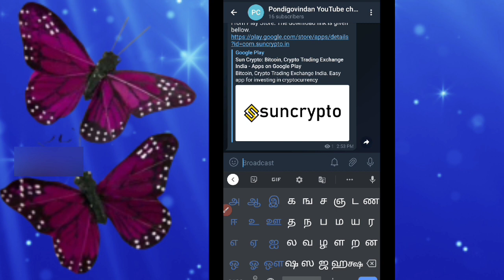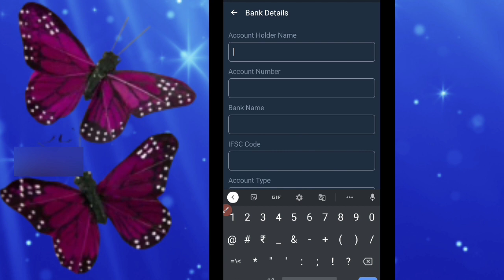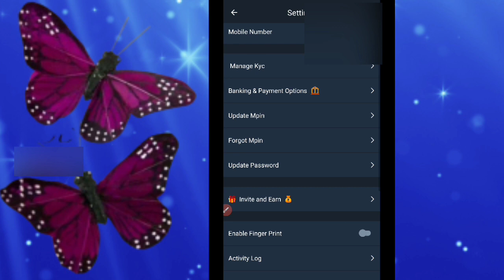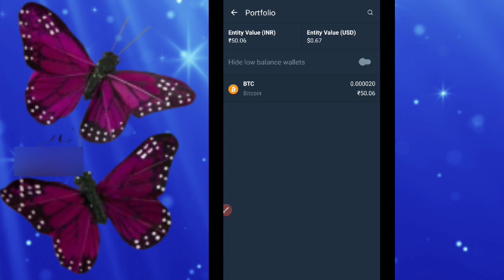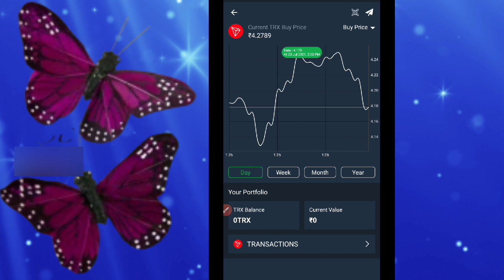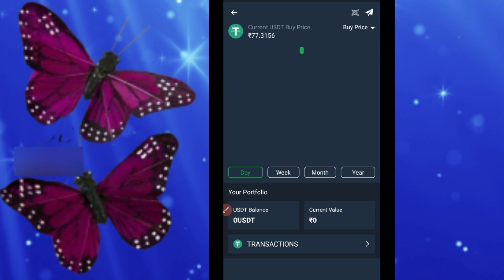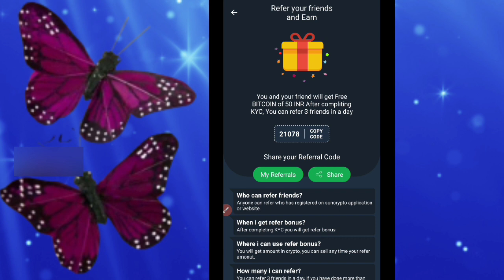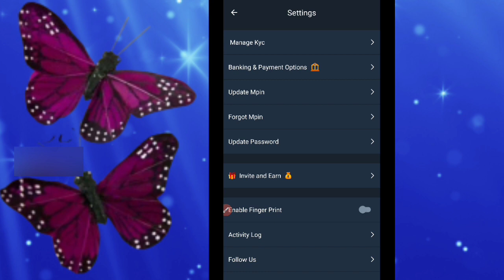HOW TO MAKE EARN MONEY ONLINE MOBILE APP WITHOUT INVESTMENT SUNCRYPTO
EARN MONEY ONLINE MOBILE APP INTERNATIONAL NEWS APP TAMIL PANDIAN
Dear World Tamil Public Friends, I submit as a video of the wonderful off my daily earning through mobile.
I publish a fantastic app that you can earn with mobile every day. You can do this work at home and earn anywhere from one rupee to a lot of rupees a day. Such a mobile app is coming to my channel.
Dear World Tamil Public Friends, I'm earning APP SUNCRYPTO
APP  today.
I'm downloading and posting a video for you. Did you see what this video says only see the REFER , you will get the account INVIDE FRIENDS. Come is above 100 Rupees so we get it Give us daily ads Give it Have you seen the for yourself You can earn up to by looking at such You can earn up to a It's up to you, it's up to you. If you have no choice, go to the next channel.
You know, I have to give you all the bank details and bank account. If your registration is correct, you can earn money through Verification Bunny.
This is such a fantastic app. I put this video. GKS APP I have downloaded my youtube channel Tamil pandian youtube channel and put the video for you to watch and benefit Okawa minimum 100 RS
Then you have to register all your details and login. You can get the successful amount of your task through the bank.
 You need to register your bank number and you can withdraw money after completing REFER YOUR FRIEND INCRESE Like this I have posted all the videos I earn on mobile and watch it and benefit from it You can subscribe by giving your deed and by your choice

Dear World Tamil Public Friends, This is the function of how to download the mobile app I earn daily through mobile and explain it.
 I make it clear in every video that I will tell you this video through my experience.
 It's your choice to put money in. I give the wedges that do not put the money I give the mobile app that puts the money.
 I'll let you know by video that I am not responsible for putting this money in. I will let you know through me that I am doing this at my own risk.
 I put the video without knowing that the money will not come.
 I hereby inform you that I am not responsible for what you can do if you have faith in this Apple.
 I've achieved what I'm paid for and that's why I've posting this.
 I see every single person doing it and letting you know that is all I can tell you.
 I'll tell you how many days it is and I will do it because I trust it and I will let you know it as a video.
 I'm earning without putting money into it.
 That is what I am giving you as a video. I am broadcasting it to you on this YouTube channel called Tamil Pandian.
 There are a lot of friends and people who believe in me and I thank you for that.
 My best wishes and thanks to all the friends.
 Congratulations on living well
Thanks Hello friends
Congratulations live well